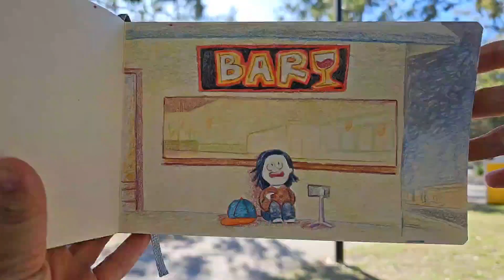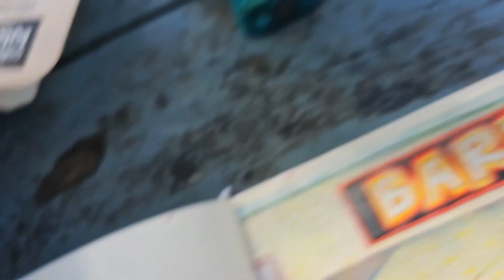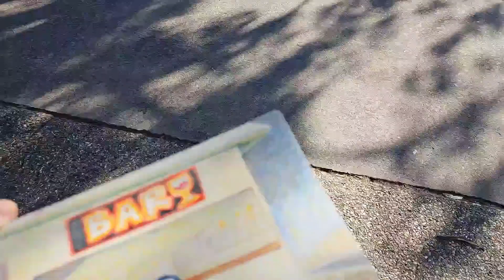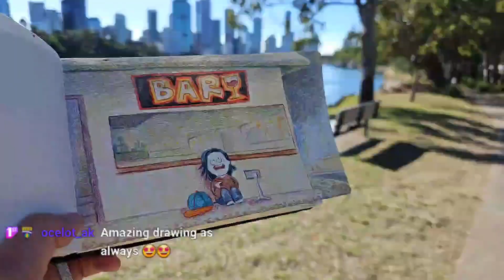캥거루 이름을 가진 곳에서 [ASMR Drawing]